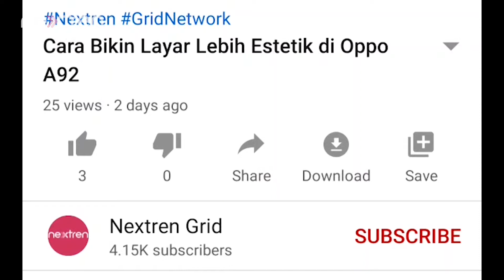Cara Mudah Gunain Fitur AI Skyscaping di POCO X3 NFC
Nextren.com - Hai sobat Nextren! Kali ini wartawan Nextren akan memberitahu kalian bagaimana gunakan fitur AI Skyscaping di POCO X3 NFC!

Fitur ini juga ada di Redmi Note 9, bagaimana si cara menggunakannya? Simak video berikut ini ya!

Untuk info dan review serta berita selengkapnya anda bisa akses di